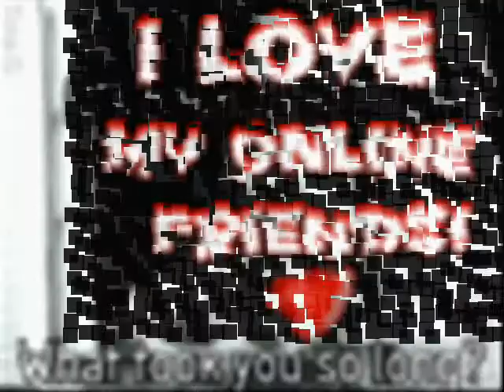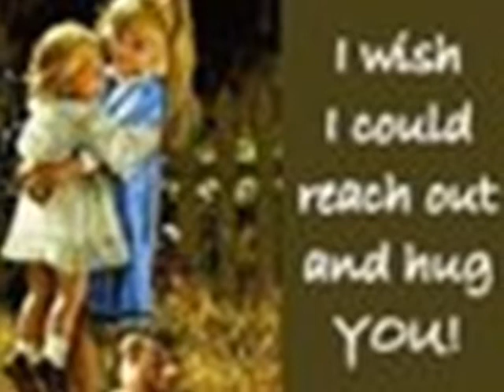PACTO DE AMOR - AMIGOS POR SIEMPRE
Este video lo hice especialmente para un amigo Manu que a pesar de estar lejos está siempre presente.
Tema: Pacto de Amor
Cantan: Belinda & Martin